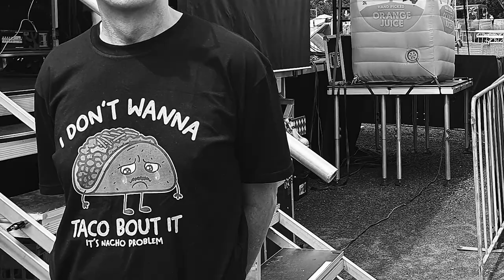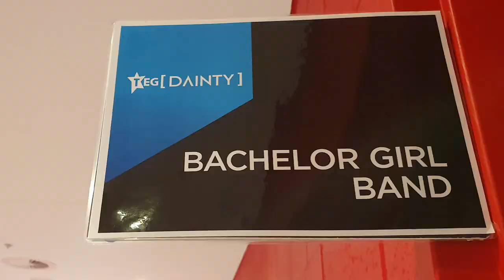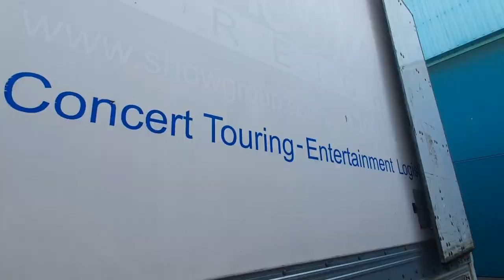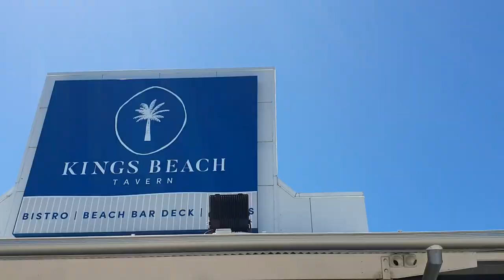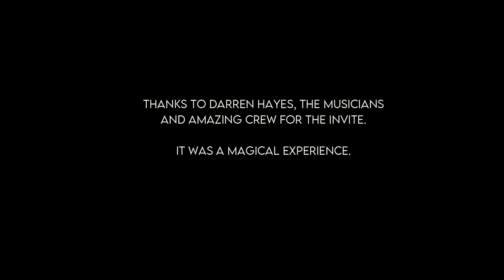Bachelor Girl on Tour (Two Weeks Short Film)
Our rock star guitarist Shannon Trottman is a multi skilled guy. Not only does he rock our stages, and bring truckloads of humour and good vibes, he draws, graphic designs, films and edits like a beast. We are extraordinarily lucky to have him in the BG touring fam, capturing pixels and countless moments, as if he’s got eyes on the back of his head…

Here’s Shan’s mini feature film of our Jan/Feb touring antics - the best of times! This one’s going straight to the pool room.. of our hearts 💕

Grab a coffee, sip on some tea, (or a negroni?!) and enjoy! Some credits at the end of the vid and below in the caption - thank you to our band, all creatives, beautyfiers, crew and audiences. You make it all possible and give us extra permission to rock.

And please go nuts with a massive round of 👏 for Shan!

Tania and James